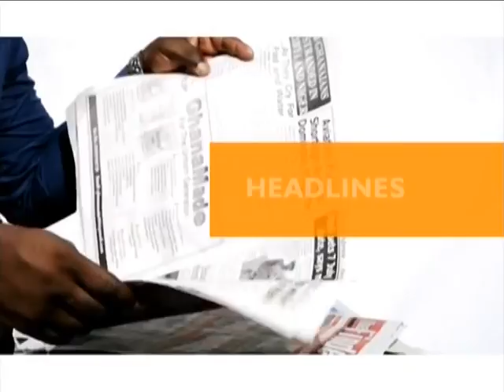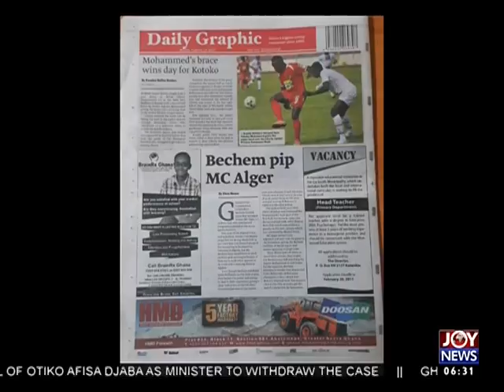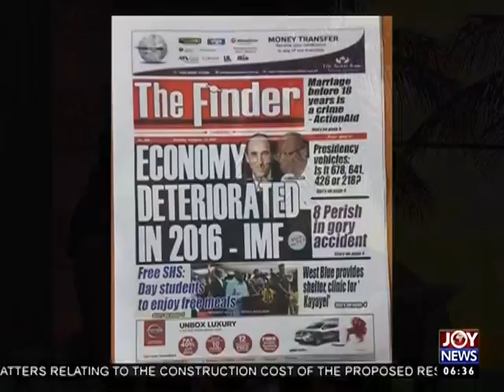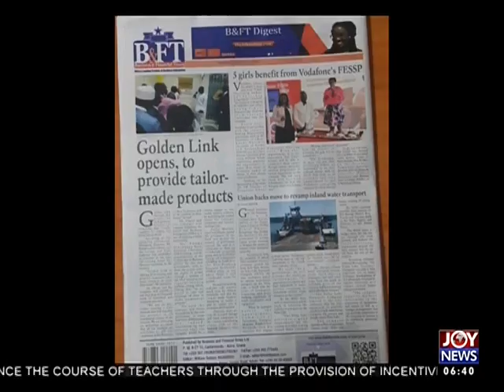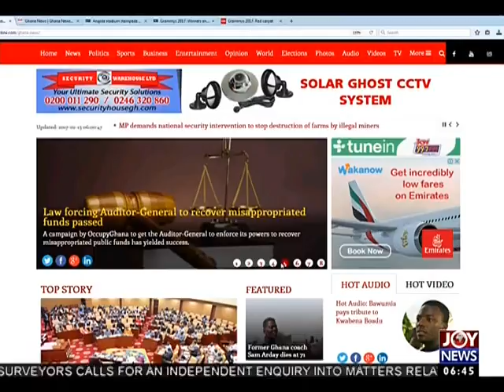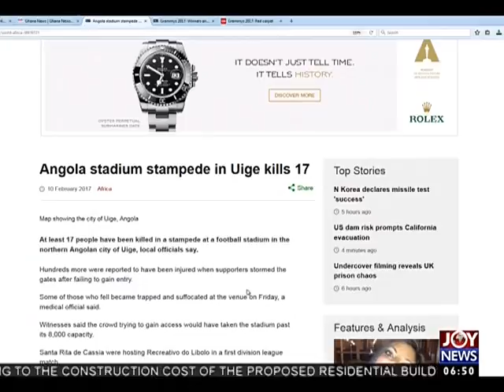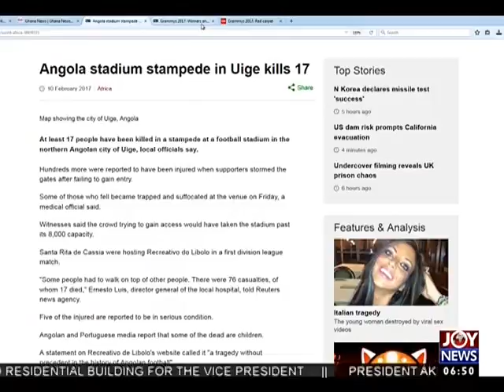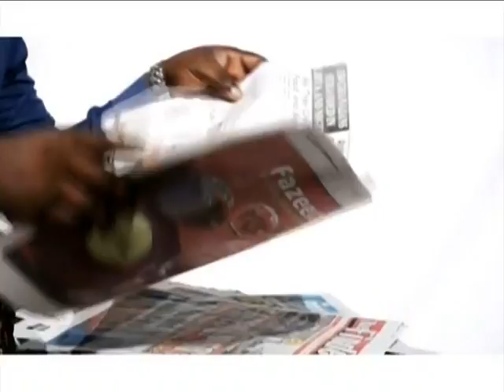AM Newspaper Headlines on Joy News(13-2-17)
Watch AM Newspaper Headlines on Joy News.